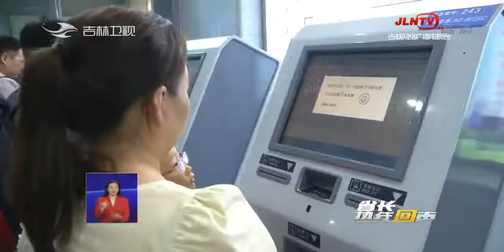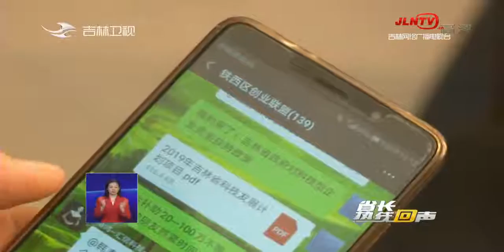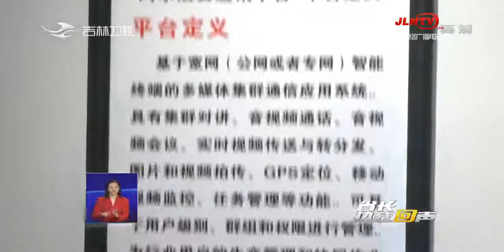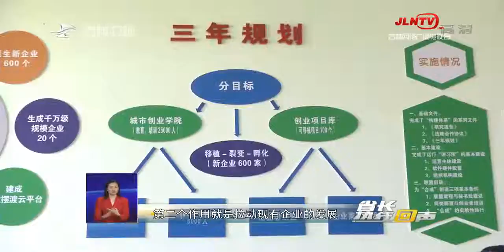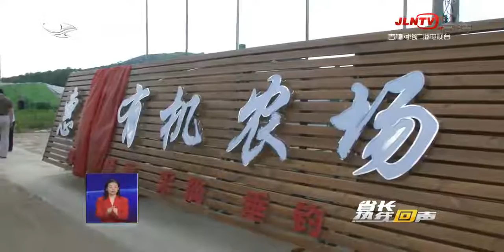《省长热线回声》 2018 07 29 ：幼儿园“小学化”专项整治工作开展